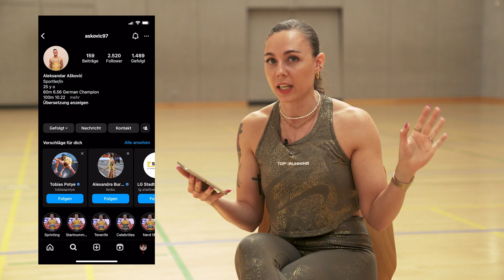Was ist "Typisch Maike"? Part 2 😎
Hello und Herzlich Willkommen zu meinen neuen Video 📹

Weiter gehts es mit Part 2, wo meine Freunde und Trainingskollegen erzählen was typisch Maike ist.

Ich sag nur schusselig und Nägel 😂

Viel Spaß ✌🏻